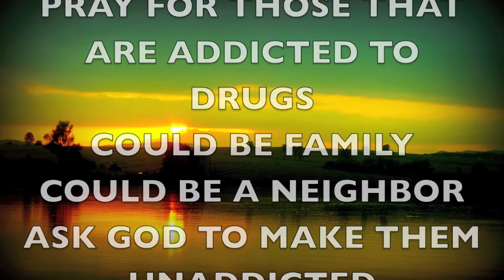unaddicted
This is a message from God with inspiration for those with an  addiction to drugs, crime, or some form of temptation that seems to be to hard to fight.